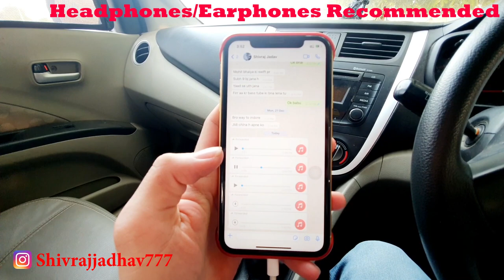Loudest PIONEER Bass Tube Sound || Pioneer Ts-Wx300ta with Inbuilt Amplifier || MARUTI SUZUKI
Hello Dosto ,
In Todays video , I have tried to Share Clear Bass of PIONNER TS WX300TA With Inbuilt Amplifier . Best ever Bass Tube with high bass and premium quality .
Front & Rear seats as well as BASS out of the car is also shown

I have made a video on Full detail of Bass Tubes for car ,

 If you are planning to buy or want to know about Bass Tube then this video is going to be helpful for you.

                          Classic_gears777